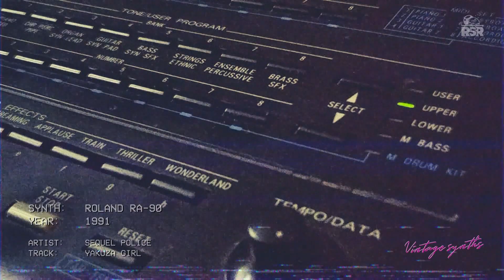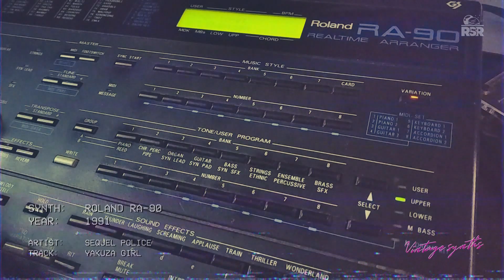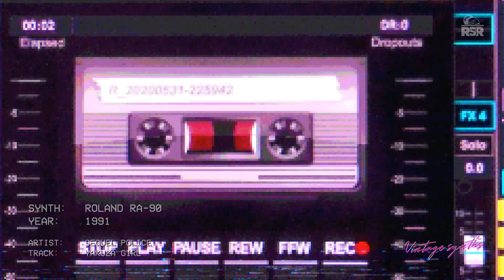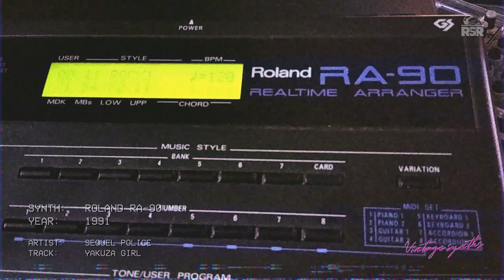Vintage Synths: Roland RA-90 (Performed by Sequel Police)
In terms of sound, the Roland RA-90 was virtually identical to the Roland MT-32 module, which was a budget counterpart of the professional and expensive this brand synthesizers at the time